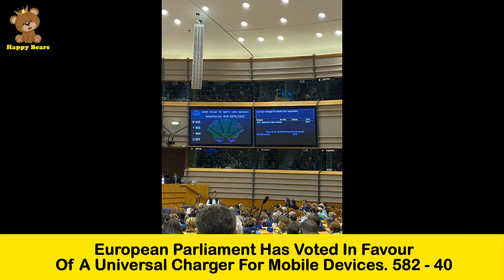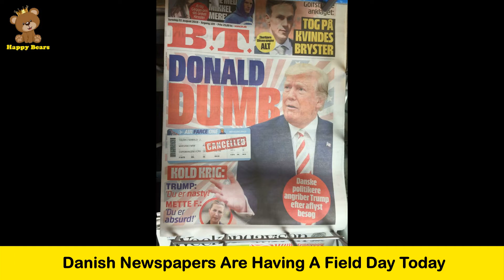The Most Interesting Ones, Things That Only Happen In Europe | Happy Bears #9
- Happy Bears is interesting channel about shocking, funny,  and crazy facts .
- The Happy Bears channel where you can spend all day watching 1000+ of the funniest, educative and interestng videos of the most hilarious photos compilations and the weirdest pictures that people have posted on the internet.
- The freshest memes with your daily scoop of memes
"IT'S A GOOD DAY TO HAVE A GOOD DAY AND LUCKY'
  Wish everyone watch the video laugh happily